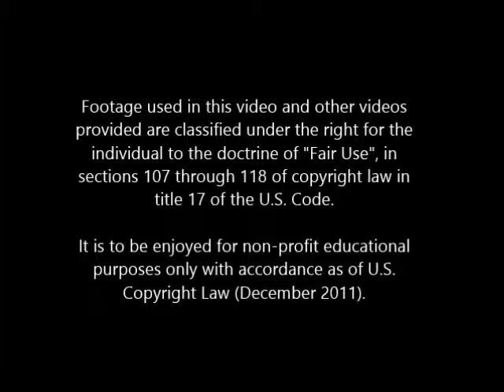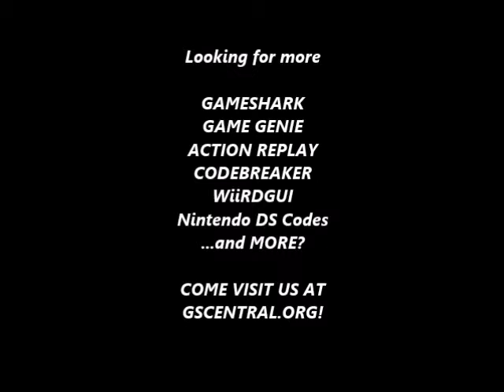GSCentral - Super Mario Bros 3 (U) (PRG0) (NES) - Swim On Land (GG)